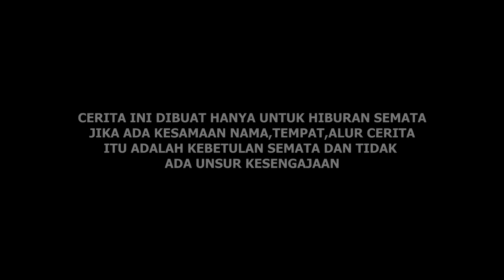persaingan bakso somplak part1 || film pendek komedi keluarga marsya